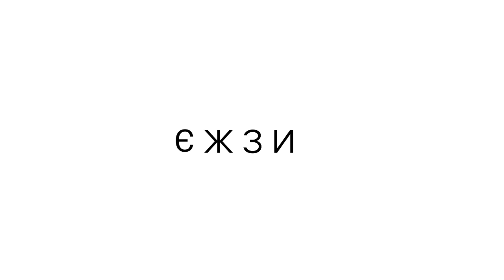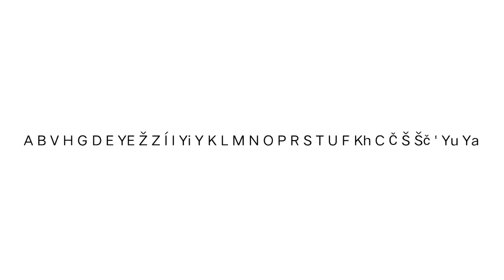Ukrainian Alphabet Song